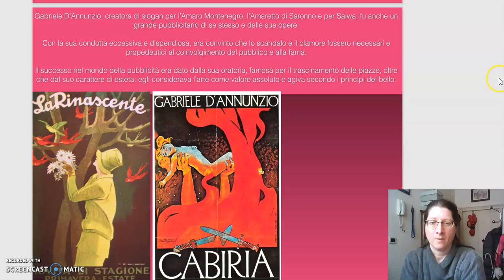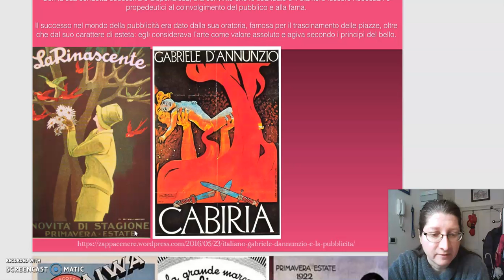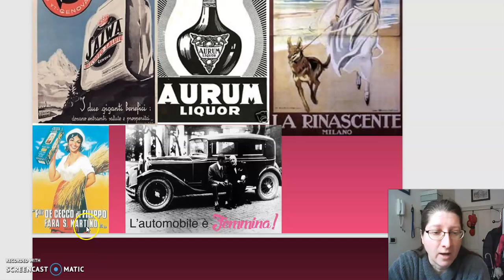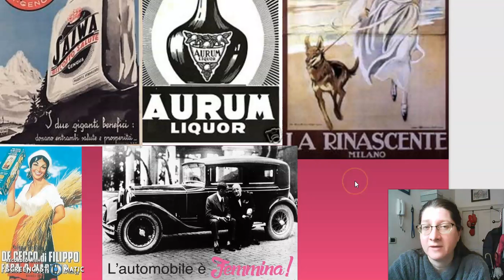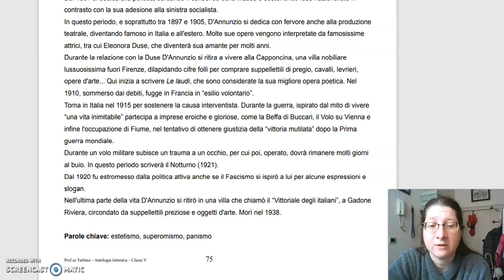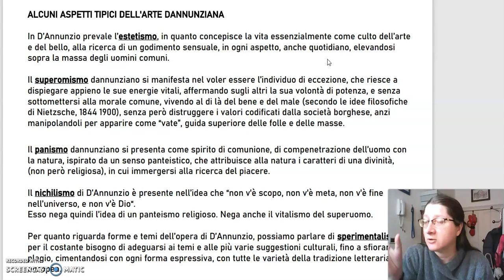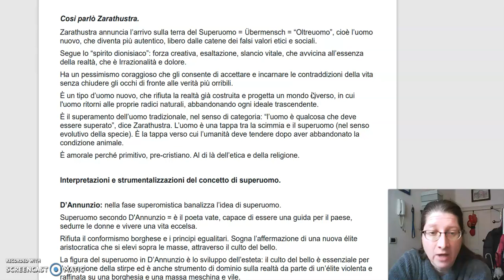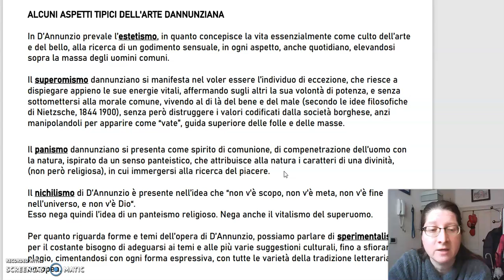Ital V Dannunzio 3 Caratteri e tematiche